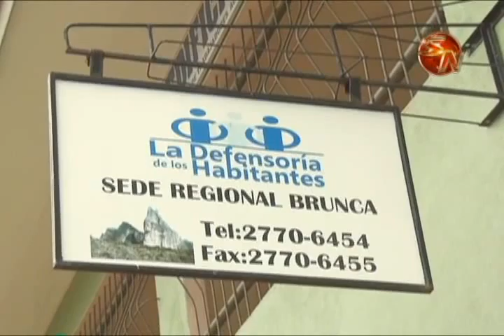Oficina regional Brunca de la Defensoría de los Habitantes